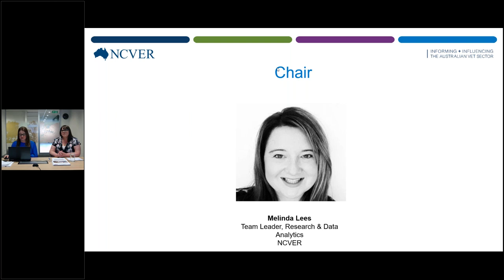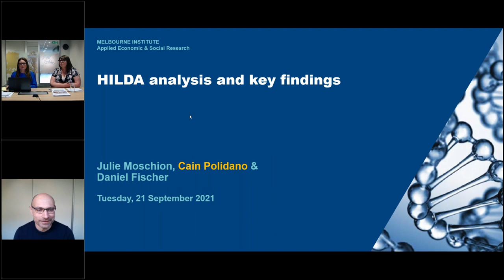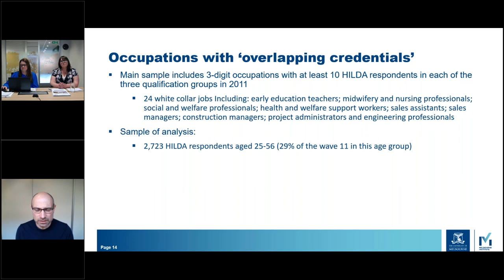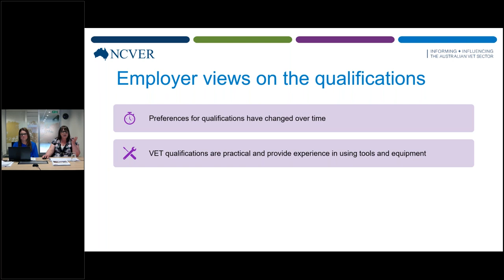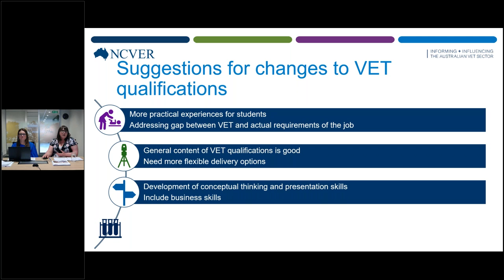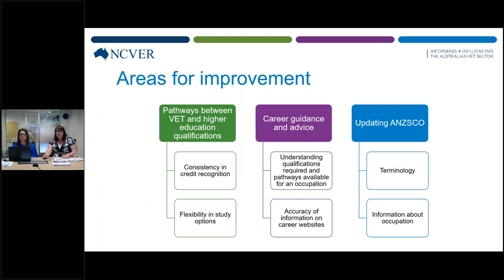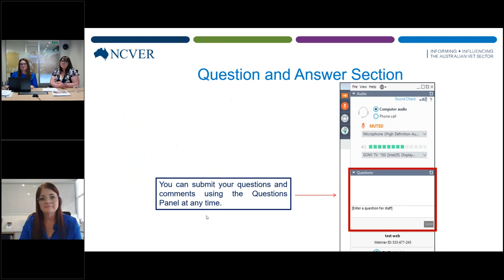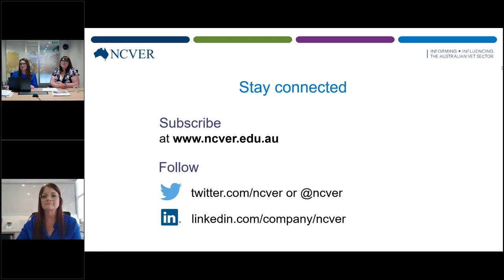WEBINAR: Do outcomes differ for VET and higher education qualified workers in the same occupation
Using data from the Household, Income and Labour Dynamics in Australia (HILDA) Survey and interviews with employers in four occupations — childcare workers; surveyors; graphic designers; and medical laboratory technicians — this webinar explores whether these individuals are undertaking the same tasks and receiving the same job outcomes, such as salary and career pathways, as their higher education counterparts.

Key learnings for participants include:

•   an understanding of the outcomes for VET- and higher education-qualified workers in the same occupation
•   insights from employers around their perceptions of VET and higher education qualifications, and how well they prepare workers
•   potential improvements for the VET sector and beyond.

This webinar is based on the report: VET and higher education pathways – do outcomes differ for the same occupation? which was published by NCVER on on 7 September 2022.

Theme: Pathways
Speakers: Bridget Wibrow, Melinda Lees, Cain Polidano and Michelle Blicavs